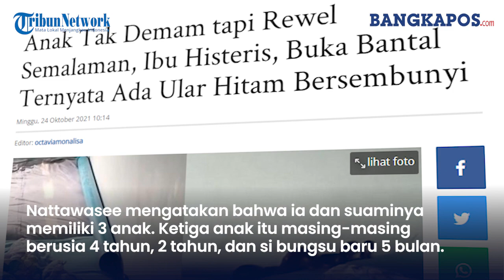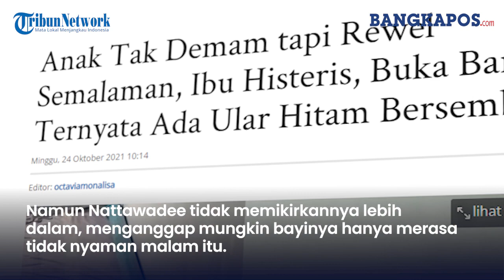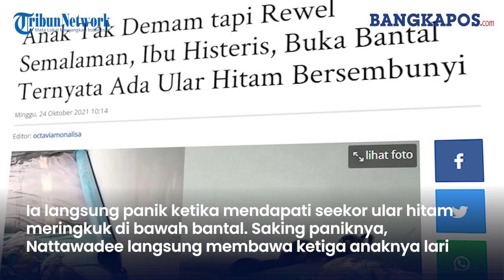Tiap Malam Anak Tak Tidur Nyenyak Ternyata Ular Hitam di Bawah Bantal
Seorang ibu di Thailand tak menyangka sepanjang malam anaknya rewel ternyata tidur di dekat ular yang sembunyi di balik bantal.

Kejadian mengerikan ini ternyata baru saja dialami satu keluarga di Salaeng Phan, Thailand pada 29 September 2021 lalu.

Mengutip dari eva.vn, seorang ibu bernama Nattawasee Phukaopanich (32), mengatakan ia dan suami tak tahu secara pasti sejak kapan ular sepanjang 2 meter bisa masuk ke rumahnya.